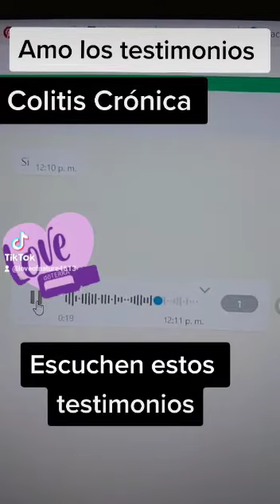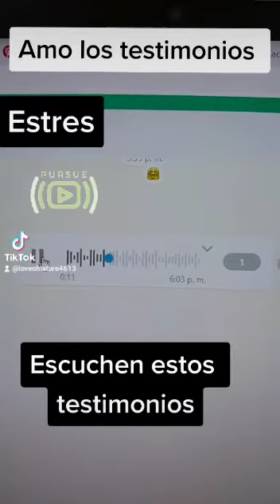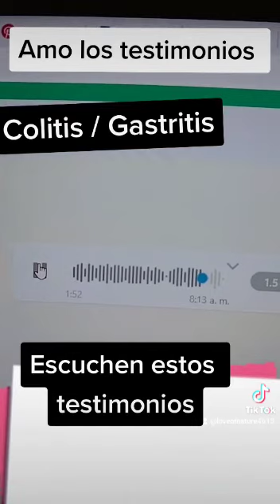Escuchen estos testimonios antes que me manden a quitarlos 🤫